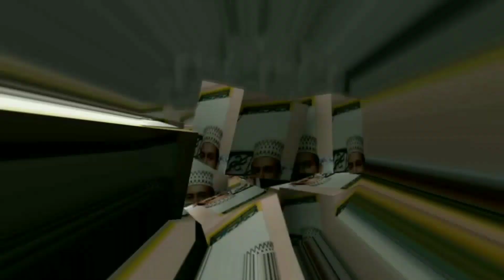BARA GADDIR 14TH GADDI NASHIN HAZRAT PIRE TARIKAT ALHAJ SYED SHAH MUHAMMAD ALI CHOTO HUZUR PAK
QADRI TV PRO

আমাদেরি আর একটা চ্যানেল আছে সেটা টে নতুন নতুন বক্তব্য পাবেন আমরা দুটো চ্যানেল চালায় একটা তে বক্তব্য পাওয়া যাবে আর একটাই নাত শরীফ
নাত শরীফের জন্য QADRI TUBE
আর বক্তব্যের জন্য QADRI TV PRO